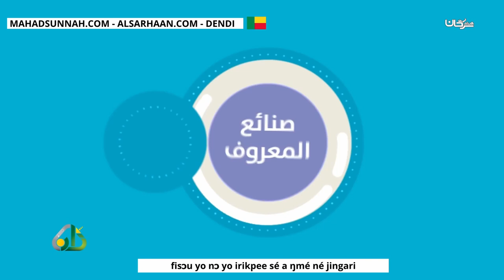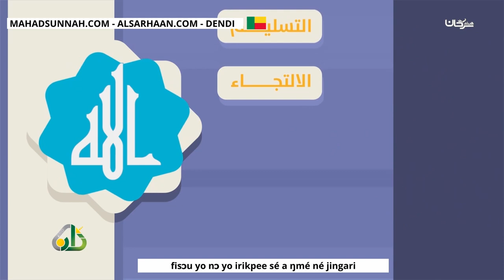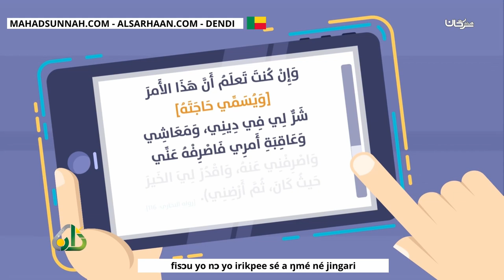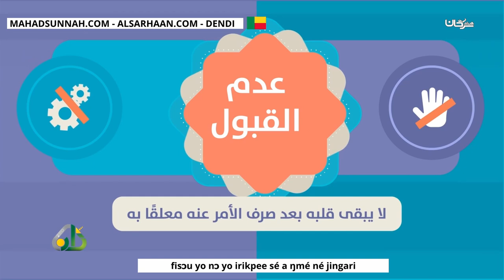fisɔu yo nɔ yo irikpee sé a ŋmé né jingari صلاة الاستخارة